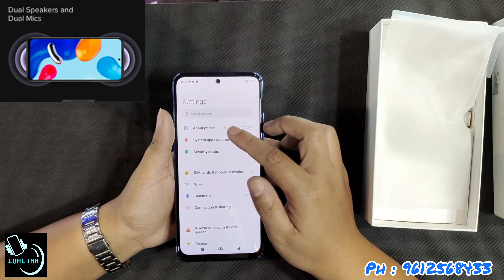Redmi Note 11 (Snapdragon 680 4G) Review, Camera and BGMI Test (Mizo tawng)